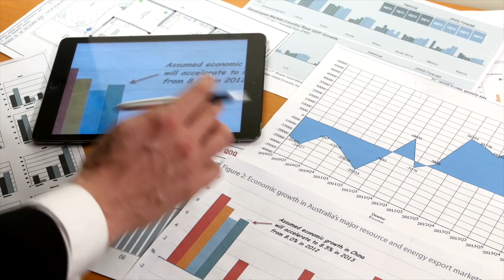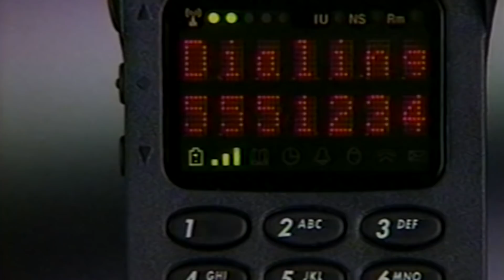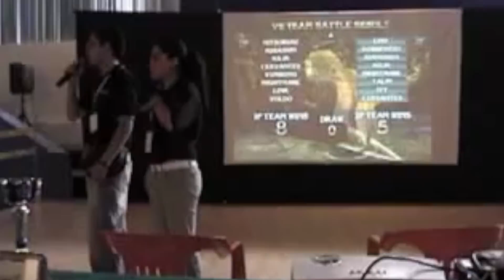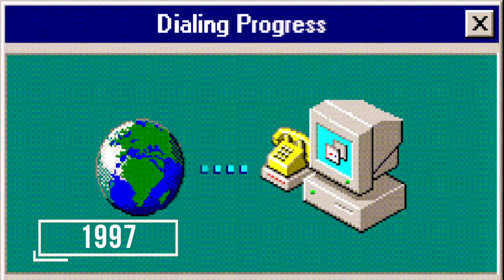Los eSports llegan a México - Vivir para Jugar - Capítulo 3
Vivir para Jugar es una serie documental coproducida por Hasbro y Eliot Channel, donde se analiza el fenómeno de los eSports a nivel mundial.

En este tercer capítulo te contamos cómo la llegada de Nintendo a México fue todo un fenómeno en nuestro país. Surgieron programas de televisión como Nintendomanía y comenzaron a organizarse los primeros torneos y surgieron ligas como GAMELTA Y ESLA.